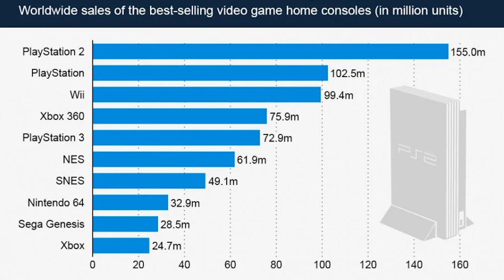ทะยาน SHOT EP.25 | ที่สุดในตำนานกับเครื่องเล่นเกมยอดฮิต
SHOT ปัจจุบันเครื่องเล่นเกมพัฒนาไปไกลมาก แต่เครื่องเล่นเกมยอดฮิดในตำนานนี่คือเครื่องเล่นเกมอะไรมีชื่อว่าอะไร แล้วทำไมถึงยอดฮิตและเป็นตำนาน

🛎 มากระดกเรื่องราวสักช็อต ก่อนเอาไปเล่าต่อ
กับ “ทะยาน SHOT” รายการใหม่เปิดขวด
ที่จะเสิร์ฟสาระน่ารู้บ้าง ไม่น่ารู้บ้าง
แบบเพื่อนเล่าให้เพื่อนฟัง
แต่รับรองว่าเอาไปเล่าต่อ ต้อง มี อึ้ง!!!
จากทะยานได้แล้วที่ลิ้งด้านล่าง